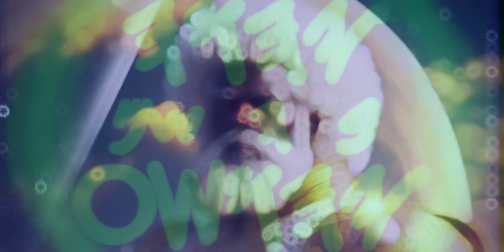NewMoon Shabbath Thursday September 14Th, 2023 Eve - Friday September 15Th 2023 Eve.